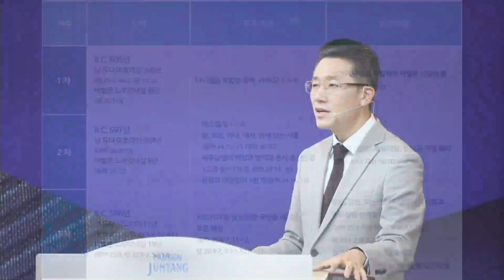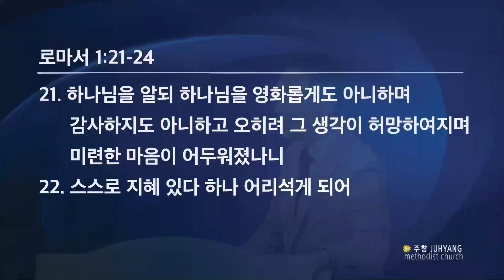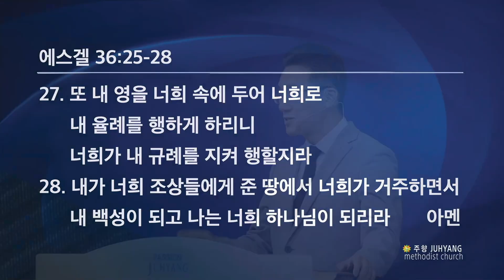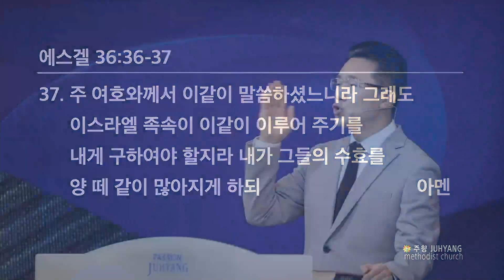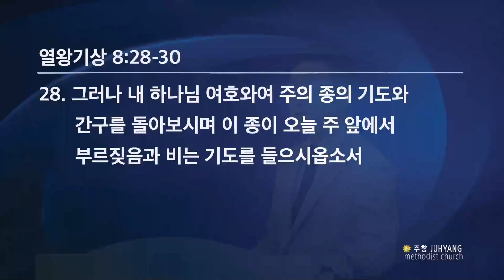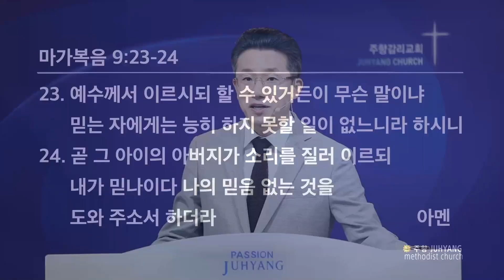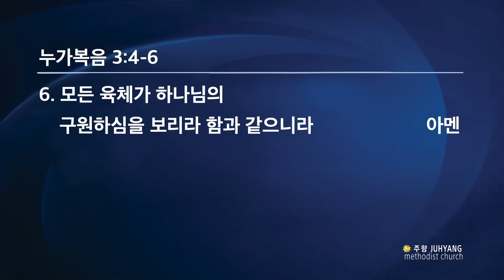[23.07.16.주일] 기도의 길을 따라 성취된다 | 겔36:25-28